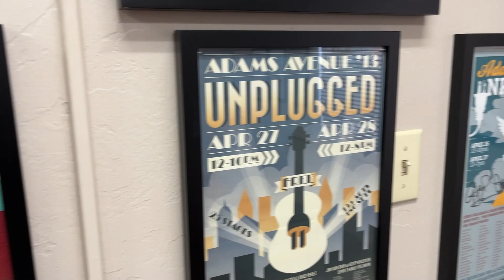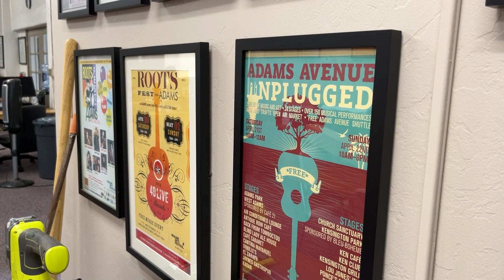Adams Avenue gets ‘Unplugged’ bringing live music to San Diego’s Normal Heights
It's all about the music this weekend at Adams Avenue Unplugged. The annual festival features more than 60 live musical performances this Saturday afternoon and evening in San Diego.